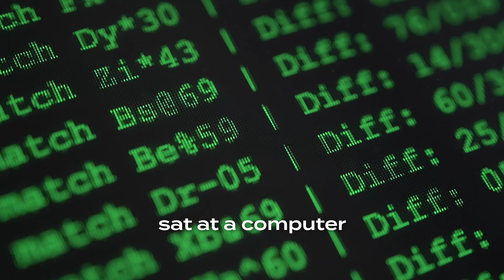Exposing Modern Slavery with Tony Dunkerley, International Advisor on Human Trafficking #34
Just beneath the surface of the world we know, lies a dark criminal underworld which eludes our attention. Enter: Tony Dunkerley.

Modern slavery and human trafficking remain prevalent around the world, issues that many of us think to be atrocities resigned to ancient history, and it’s this lack of awareness that drives Tony’s work.

Through his police career and independent consulting work, he is our lens on this week’s Off Script as we peer into the criminal rings that lie unnoticed, the dark web, and the shocking future of cryptocurrency crimes…

CONTENT WARNING // This episode contains candid discussions about disturbing topics, including violence against children - listener discretion is advised.

• Tony’s progression through a police career
• How modern slavery differs from our traditional perceptions of slavery
• The portrayal of immigration in media
• Knife crime and its impact on society
• The dark web and cryptocurrency crimes